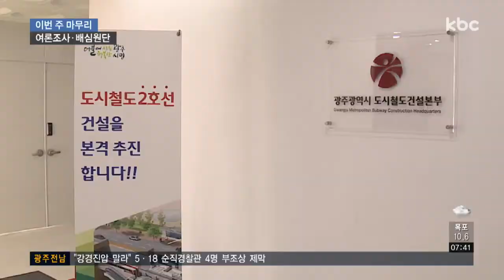도시철도2호선 공론화, 이번 주 윤곽 '주목'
광주 도시철도2호선 건설의 찬반을 묻는 공론화 과정이 결론을 향해 속도를 내고 있습니다.

이번주 마무리되는 시민 여론조사와 배심원단 선정을 앞두고 찬반 양측의 대시민 홍보도 한층 치열해지고 있습니다.